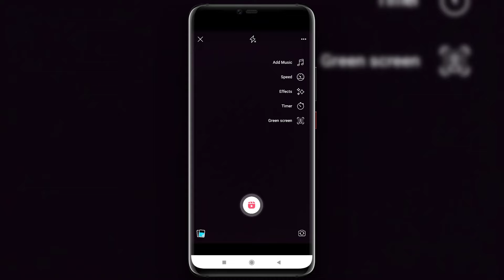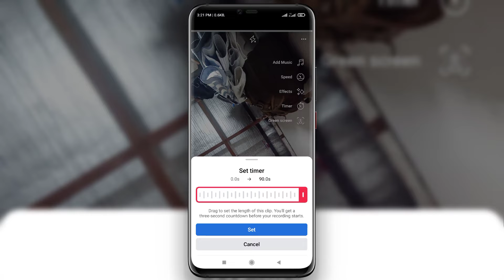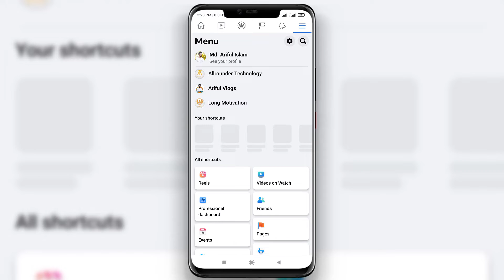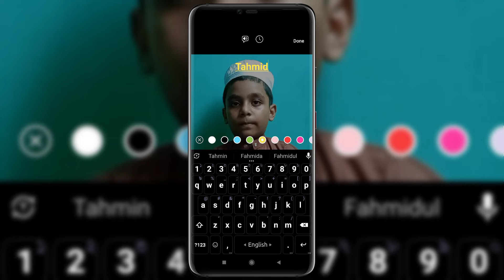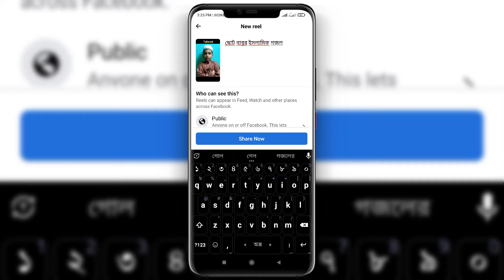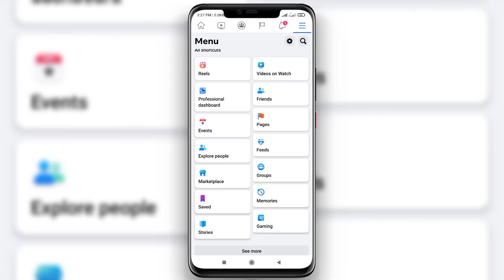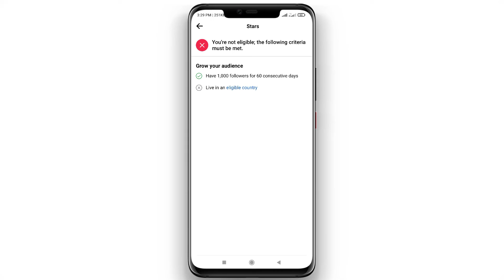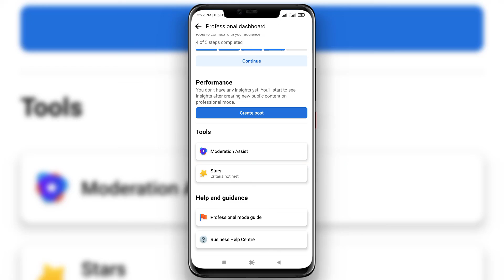রিলস ভিডিও ৩ ভাবে আপ্লোড করুন | How to Upload Facebook Reels Video and Earn Money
ফেসবুকের রিলস ভিডিও কিভাবে আপলোড করবেন এবং প্রোফেশনাল ড্যাশবোর্ড সম্পর্কে বিস্তারিত আলোচনা করা হবে...।